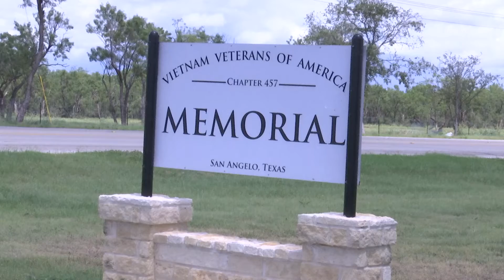Local veterans relive Saigon amid Taliban takeover in Afghanistan